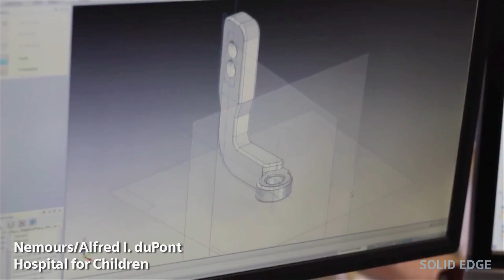Solid Edge 2015 Product Video